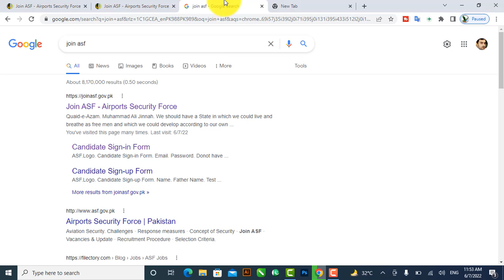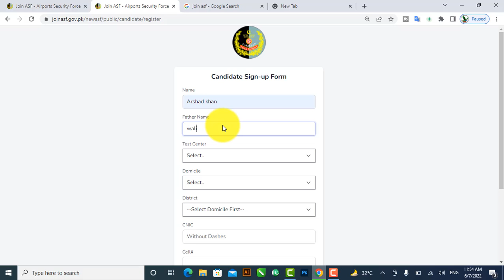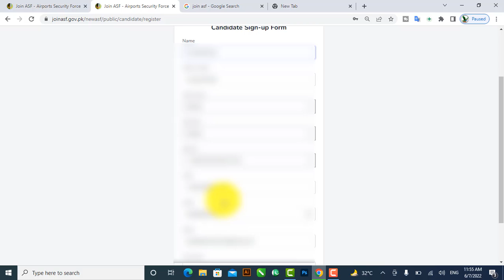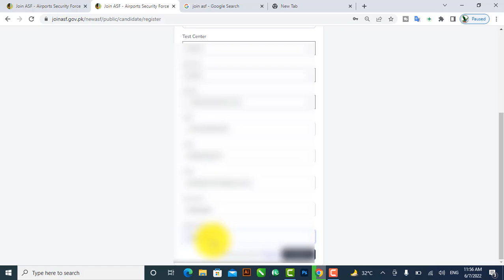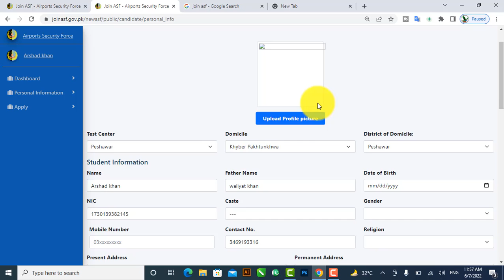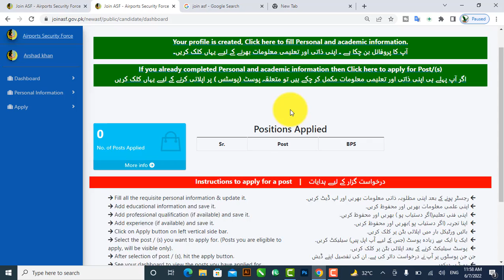Asf apply onlinasf online Registration Form 2022 || asf online apply 2022 asf jobs 2022 online apply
Industry Government
Hiring Organization Airport Security Force ASF
Jobs Location Islamabad/Karachi/Lahore and
other cities of Pakistan
Valid Through
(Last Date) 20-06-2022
Education Requirements Primary to Masters
Newspaper Dunya
Address Airport Security Force ASF, Islamabad
Latest ASF Jobs 2022 June Advertisement
Post Name Qualification
ASI Intermediate
Corporal Matric
Corporal Driver Matric
Khateeb Intermediate
Lab Attendant Matric
Nursing Assistant Matric
MT Driver Primary
Muazin Relevant
Qualification
Auto Electrician Matric
Vehicle Mechanic Matric
Welder Matric
Plumber Relevant
Experience
Denter/Painter Middle
Mochi Primary
Darzi Primary
Naib Qasid Primary
Waiter Primary
Bawarchi Primary
Mason Primary
Mali Primary
Carpenter Primary
Khakrob Primary